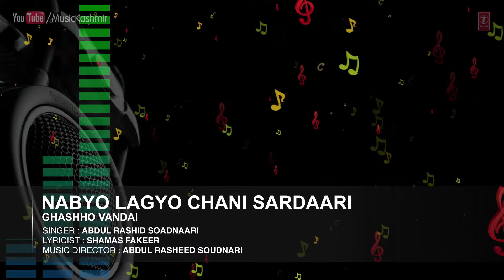Official : Bakas Van Cheye Siwa Full (HD) Song | T-Series Kashmiri Music | Abdul Rashid Soadnari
Song : NABYO LAGYO CHANI SARDAARI
Singers : ABDUL RASHID SOADNAARI
Album : GHASHHO VANDAI
Music Director : ABDUL RASHID SOADNAARI
Lyricist : SHAMAS FAKEER
Record Label : MTI Films